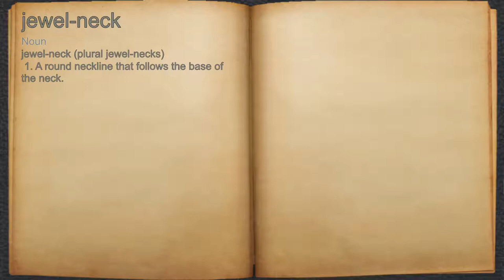What does jewel-neck mean?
A spoken definition of jewel-neck.

Intro Sound:
Typewriter - Tamskp